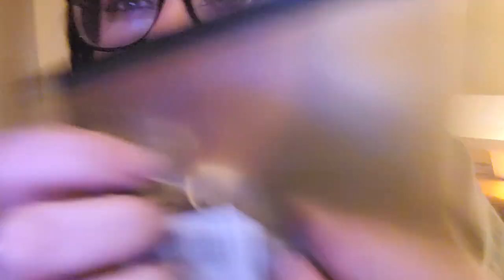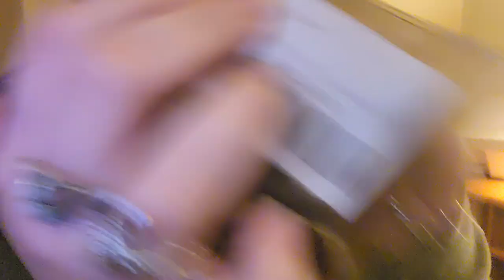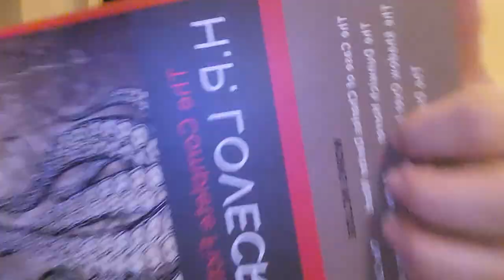ASMR CHAOTIC receptionist rp ⌨️ (personal attention & fast triggers)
the chaotic receptionist will be in today! giving you fast tapping, personal attention, typing, lollipop sounds, book sounds, and soooooo much more. what will happen next!!

       TIMESTAMPS
00:00- Typing, getting info
2:23- Patting down w/ gloves
4:16- jingle sounds, emotional support slug
5:42- pulling and snipping away negative energy
8:29- taking temperature, updating your file
9:19- talking on phone whilst touching you
11:37- feeling the heat around you
11:54- measuring, upclose inaudible whispering
13:35- hard cover book, finger licking, page turning
14:30- writing notes and sticking them on you
15:31- plastic cup tapping, swabbing you
16:44- answering phone, random fast triggers

💚my patrons💚
ELIZA GRACE 🖤 FUTURE BOHEMIAN 🖤